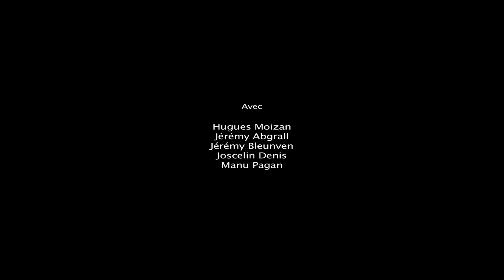Snuff Fiction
Remontage du film réalisé pour le concours "A la Tarantino"/"Fais ton Tarantino" organisé par Ciné+.